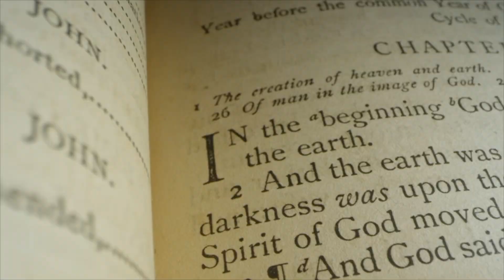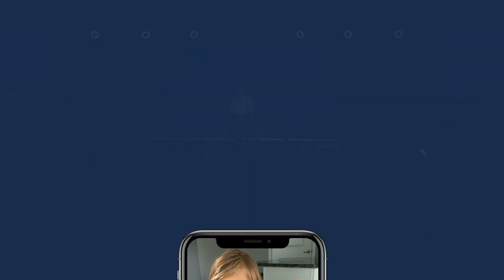The Image of God In Man: Trust The Science (Genesis 1:27-28) | Matthew Maher | Landmark Church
Gathering times:
Sunday at 9:00am & 11:00am

Landmark Church
300 E. 8th Street